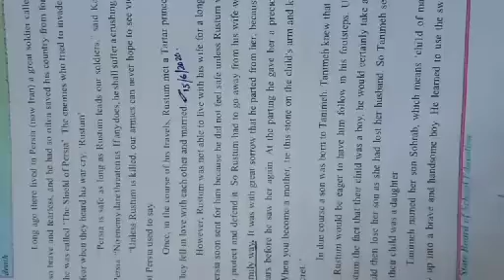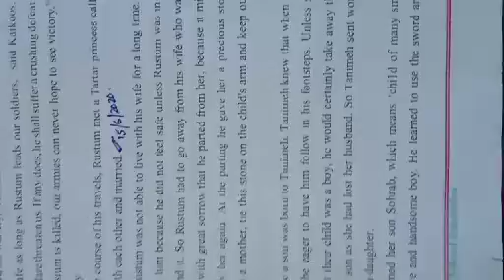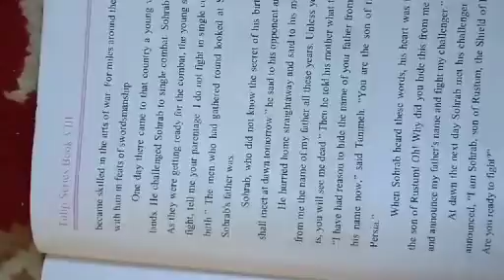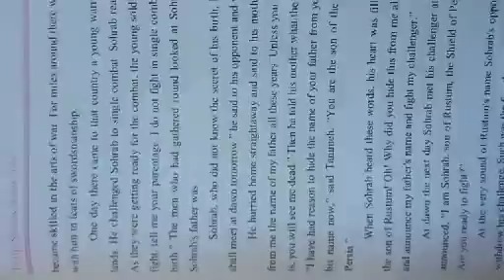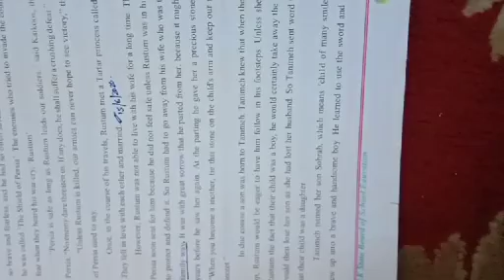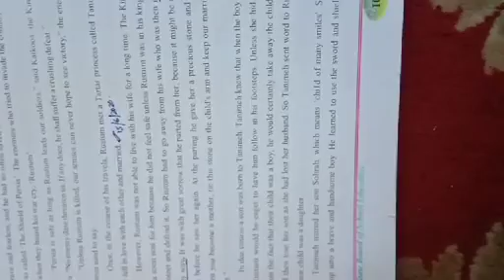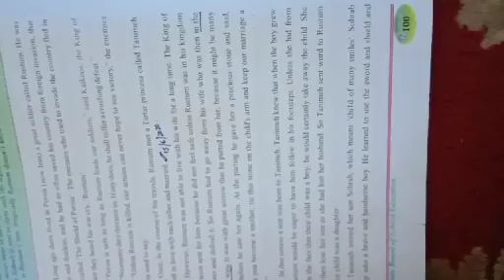Topic:-Rustum And Sohrab-2